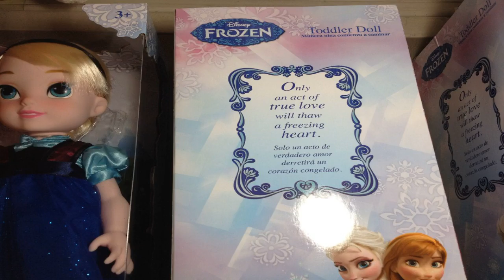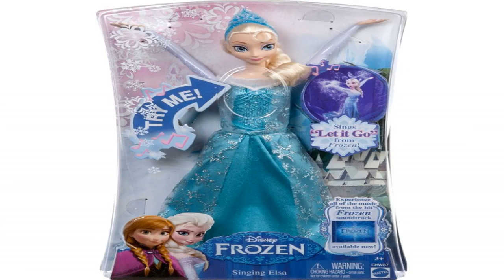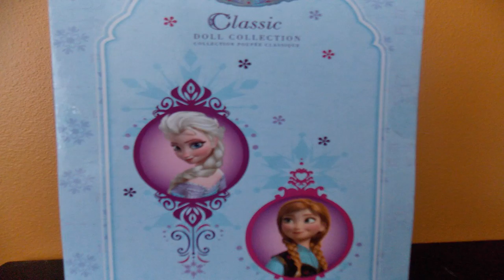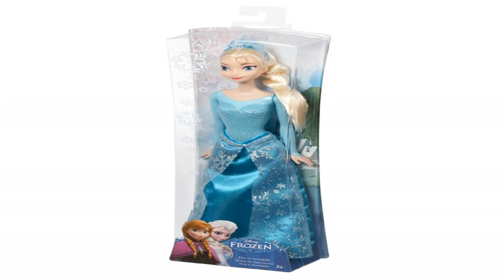Elsa Doll Frozen 74